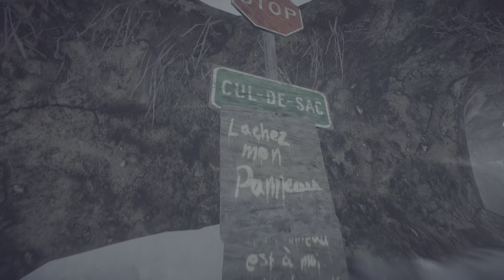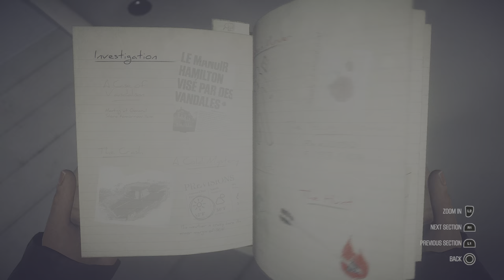Kona#4 I trying found my Snowmobile a few parts of the houses